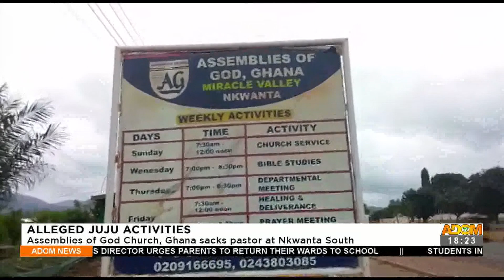Alleged Juju Activities: Assemblies of God Church, Ghana sacks pastor at Nkwanta South (18-7-22)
Alleged Juju Activities: Assemblies of God Church, Ghana sacks pastor at Nkwanta South – Adom TV News (18-7-22)